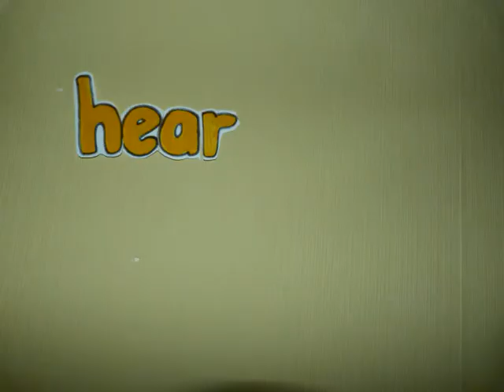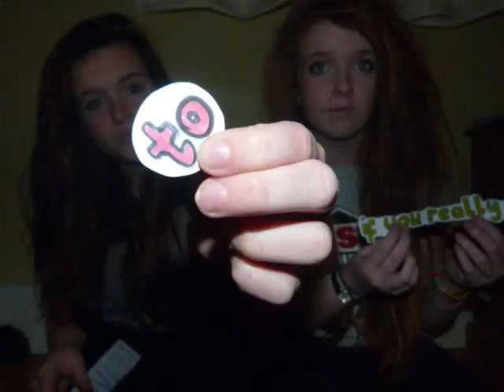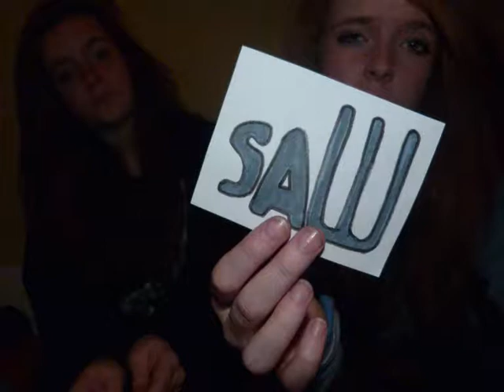heart skips a beat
na & gem